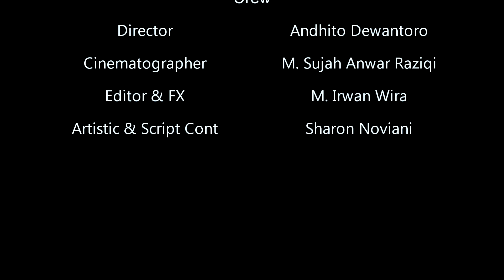Topi Boni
Identitas topi anyaman Tangerang, merupakan simbol masyarakat pribumi yang berpadu dengan alam. Profesi masyarakat Tangerang sebagian besar adalah sebagai petani , ketika mereka mengelola perkebunan atau pertaniannya, mereka mengenakan topi anyaman ini sebagai pelindung kepala dari terik matahari. Sehingga trend penggunaan topi ini begitu melekat bagi masyarakat Tangerang. Simbol topi ini juga bermakna perlawanan terhadap segala bentuk penindasan dan oposisi masyarakat pribumi. Sebagaimana diketahui dalam sejarah perlawanan petani Tangerang, mereka mengenakan topi boni dalam pergerakan yang terjadi pada tanggal 10 Februari 1924.

Ditambah kehidupan ekonomi yang sulit karena sejak masa VOC sampai akhir penjajahan Belanda, wilayah Tangerang Raya menjadi tanah partikelir. Tanah-tanah begitu mudah diperjualbelikan atau disewa dalam jangka waktu tertentu kepada para pendatang Eropa atau Asia lainnya. Parahnya lagi, ada tambahan hak istimewa bagi pengelola tanah atau tuan tanah (Landheer), mereka juga menguasai manusia yang menghuni daerah tersebut.

Para tuan tanah menganggap kaum pribumi yang mendiami tanah-tanah di wilayahnya sebagai sapi perahan untuk kepentingan bisnisnya. Para petani pribumi juga dibebani membayar cuke (pajak) tinggi dan kerja paksa (kompenian).

Sebagai identitas kelompok pribumi, perlawanan tersebut bermaksud mengembalikan norma-norma tradisional yang telah berubah setelah kedatangan orang-orang asing di Tanah Tangerang. Impian para petani semakin bergelora setelah kemunculan tokoh karismatik, seorang petani yang juga berprofesi sebagai dalang, bernama Kaiin Bapa Kayah.